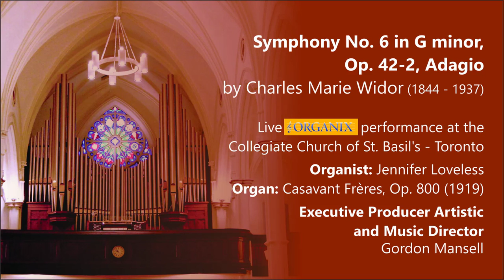Adagio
This week Gordon Mansell has selected a beautifully produced live ORGANIX recording of Notre Dame (Ottawa) organist Jennifer Loveless performing the Adagio movement from Symphony # 6 by Charles Marie Widor (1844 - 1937). This is a reflective meditative composition that will instill peace of mind, much needed in these difficult times and to help us prepare ourselves for the remaining weeks of Lent.